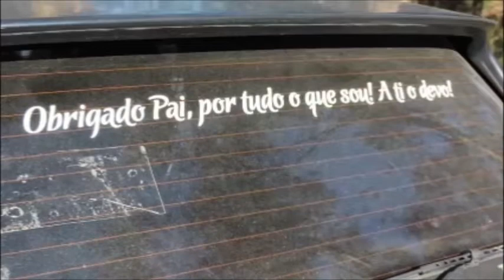2º Curso de navegadores Fradelos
2º Curso de navegadores Fradelos